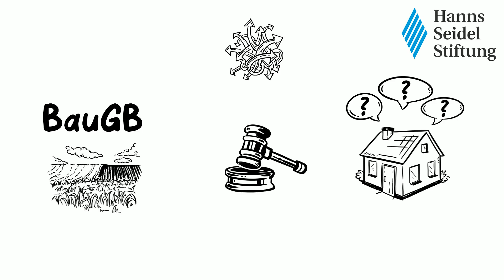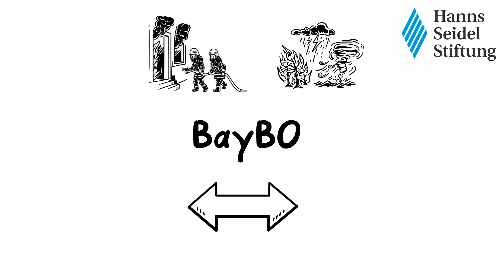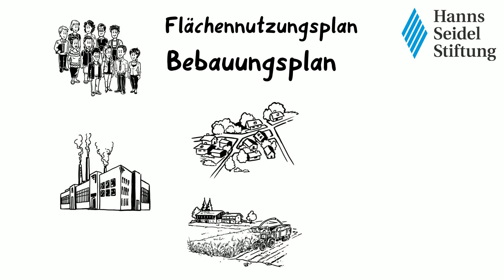Kommunalpolitik kurz erklärt: Bauleitplanung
Clara und Peter haben sich entschlossen, gemeinsam ein Haus auf ihrem Grundstück zu bauen. Dafür haben sie eine ganz bestimmte Vorstellung. Sie reichen ihren Bauantrag bei der Gemeinde ein.

Damit nicht jeder willkürlich baut, gibt es für alle gewisse Bauvorgaben. Auf Bundesebene regelt das Baugesetzbuch das Bodenrecht, also Grundsatzfragen des Baurechts. Zum Beispiel ob Einzelbauvorhaben zulässig sind.

Die Baunutzungsverordnung konkretisiert diese Vorgaben und legt Art und Maß der Nutzung einer baulichen Anlage fest. Zum Beispiel ob ein Gebäude als Wohnhaus oder als Diskothek genutzt werden kann und wie viel Fläche des Grundstücks dafür bebaut werden darf. Darüber hinaus müssen stets wichtige Belange wie Natur- und Immisssionsschutz berücksichtigt werden.

Die Sicherheit in Form von Brandschutz und Standsicherheit ist Ländersache. In Bayern findet man mit der Bayerischen Bauordnung Regelungen zu nachbarlichen Abstandsflächen, welche Bauvorhaben genehmigungspflichtig sind, oder wie viele Stellplätze man für PKWs vorhalten muss.

Für die Einhaltung der Baurichtlinien sind die Bauaufsichtsbehörden zuständig, in der Regel Landratsämter oder Große Kreisstädte und kreisfreie Städte selbst. Sie sollen Bauanträge auf Rechtmäßigkeit prüfen, eine Baugenehmigung erteilen und bei Schwarzbauten einschreiten, deshalb spricht man auch von der „Baupolizei“.

Der Gemeinderat entscheidet über die Ortsentwicklung seiner Gemeinde. Dafür wird zunächst ein vorbereitender Flächennutzungsplan entwickelt. Aus diesem heraus entstehen dann verbindliche Bebauungspläne für kleinere Teilgebiete des Ortes. Hierin ist festgelegt, wie ein Grundstück bebaut und wie es genutzt werden darf. Also konkret, an welche Stelle ein Gewerbegebiet gebaut wird oder ob es reine Wohngegenden oder Landwirtschaftsflächen sind. Auch wie viele Etagen ein Gebäude haben darf oder die Art des Daches.

In bereits bebauten Gebieten spricht man vom Innenbereich, außerhalb auf unbebauten Flächen vom Außenbereich. Für letztgenannten dürfte es in der Regel schwierig für Clara und Peter werden, eine Baugenehmigung zu erhalten. Gibt es keinen Bebauungsplan, ist entscheidend, ob sich ein Bauvorhaben in die örtliche Umgebung einfügt.

Clara und Peter haben Glück gehabt: Für Ihr Bauvorhaben haben sowohl die Gemeinde als auch das Landratsamt keine Einwände gehabt und die Baugenehmigung erteilt. Dem Bau des Eigenheims steht also nichts mehr im Wege!